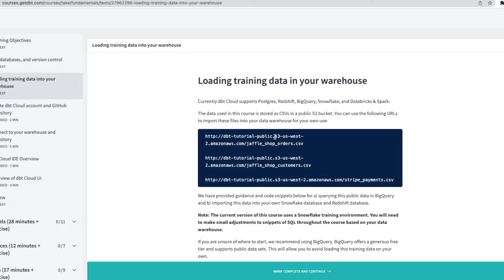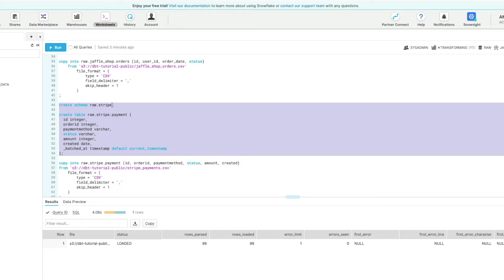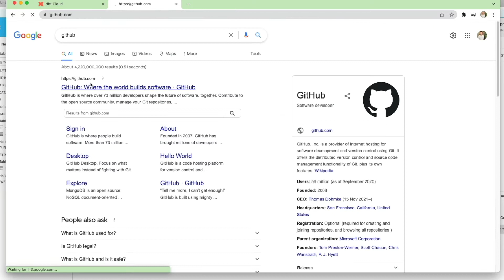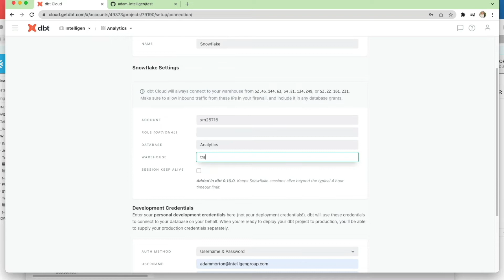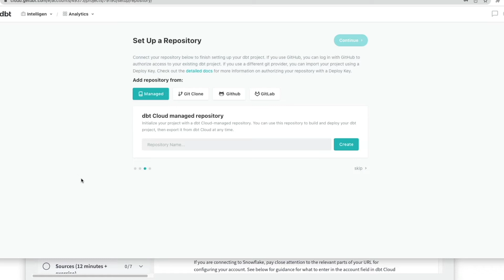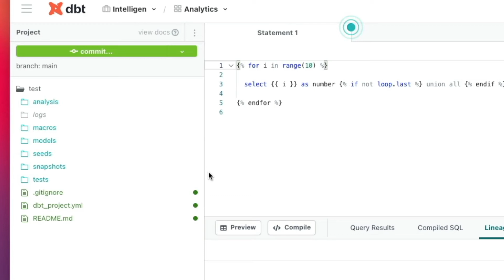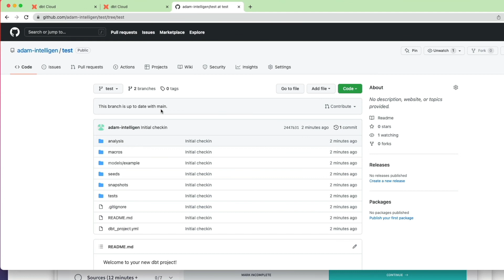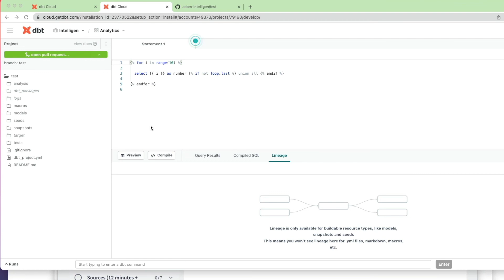How to set up dbt and git for Snowflake | Hands on tutorial for beginners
Heard about dbt but don't know where to start?

Let us help you with a short walk through of how you create and configure your accounts for dbt and git.

In this series Adam, our National Engagment Director will be producing a series of short videos which are based are dbt's excellent, free training modules found